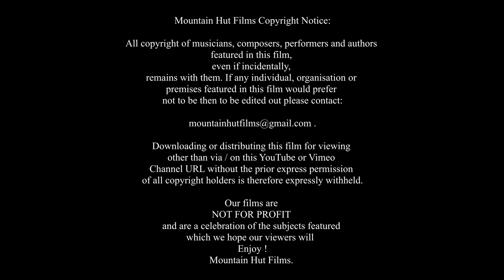Miss Luna Rouge Burlesque Performance - Features Partial Nudity.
A burlesque performance by Ornella Solar of Tango Puro as Miss Luna Rouge

PLEASE NOTE ORNELLA WILL BE RUNNING A BURLESQUE COURSE IN BRISTOL IN FEBRUARY
FURTHER DETAILS TO FOLLOW.

Event Organised by Abel b' Hahn
at the Improv Theatre in Bristol on Saturday 4th Janury 2020.

Music: "I'll Take Care of You" by Beth Hart & Joe Bonamassa

All copyright of musicians, composers, performers and authors featured in this film, even if incidentally, remains with them.

Our films are

and are a celebration of the subjects featured which we hope our viewers will

Mountain Hut Films.